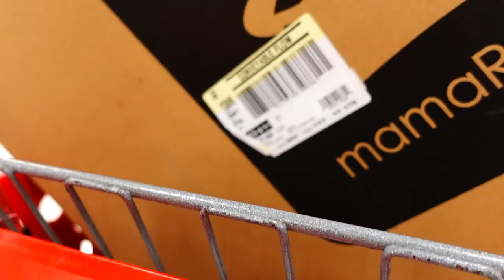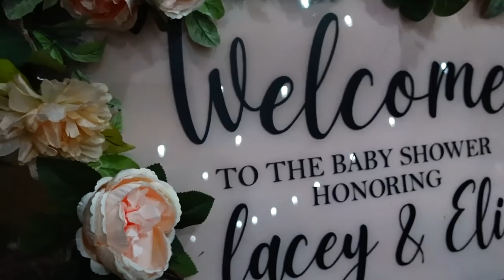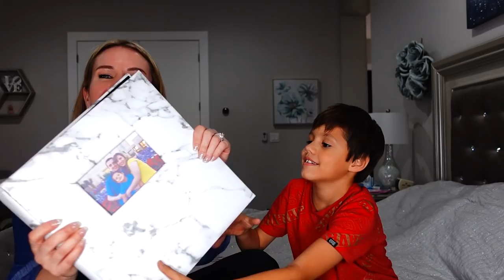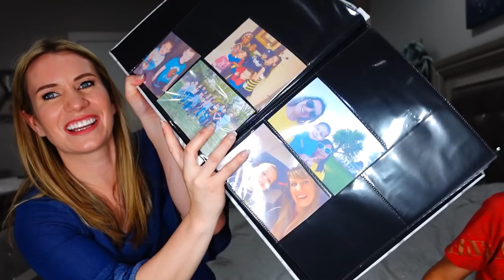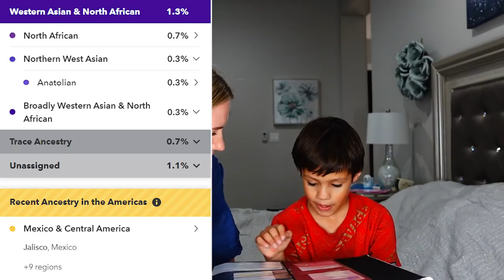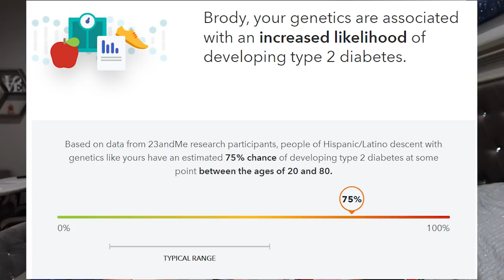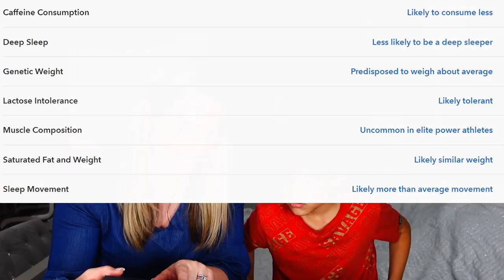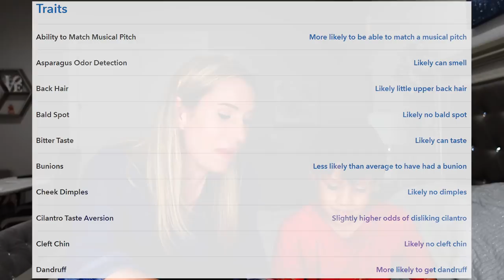DNA RESULTS | 23 AND ME | Going to the Baby Shower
Brody gets his DNA results in from 23 and me! He is so excited he can hardly contain himself. Then we are going to the baby shower and it was amazing!

Fan mail:
Crazy Pieces